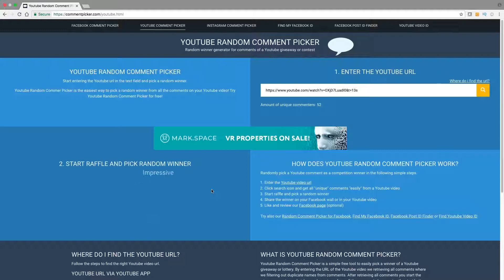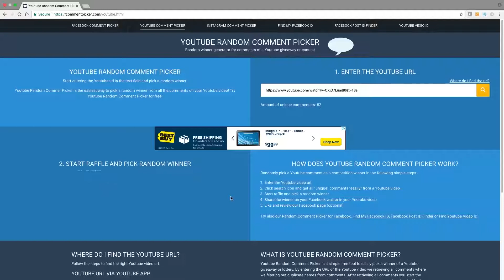DeepOnion | More Than Just A Cryptocurrency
View some reasons that make DeepOnion more than just a cryptocurrency. With our unique and upcoming features we are here to stay.